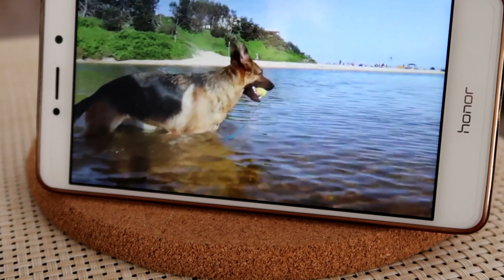Bringing My Dog on Dog Friendly Vacation | Belgian Shepherd Daily Routine | Winter Holiday Austria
This is a video that shows the last two days of our winter vacation in dog friendly Austria, Europe. Our daily routine was different every day, but I just wanted you to see what we were up to these two days.
In the morning, we always had a nice walk, just me, Rancho and a lot of snow:) Then in the afternoon, we did some skijoring. Skijoring is basically cross-country skiing with your dog and it's awesome! Then we had just two more snowy walks and we had to go home.

Rancho's HIKING gear:
Starter Kit
Bungee Leash
Harness Size 7 (Rancho's size)
Harness Size 6
Harness Size 8
Harness Size 5

And you can also follow Rancho on Instagram! @rancho_the_dog

Rancho the Dog is a Belgian Shepherd Tervuren. There are 4 varieties of the Belgian Shepherd Dog - the Malinois (short coated), the Groenendael (black long-coated), the Lakenois (wire-haired) and the Tervuren (basically a long-coated Malinois, as far as color is concerned)